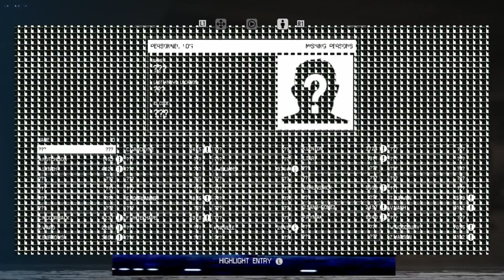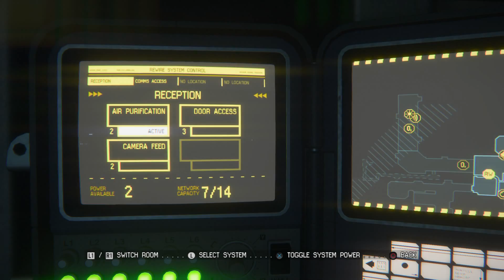Alien Isolation PS4 Gameplay Walkthrough Nightmare 1080p Episode 4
Spooky scary skelingtons. I finally figure out there is no map in

nightmare mode.